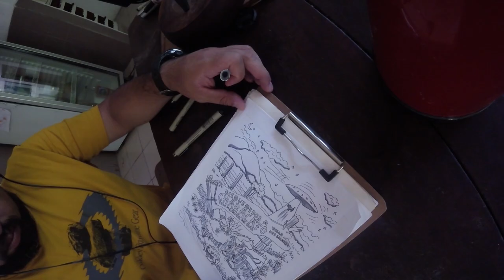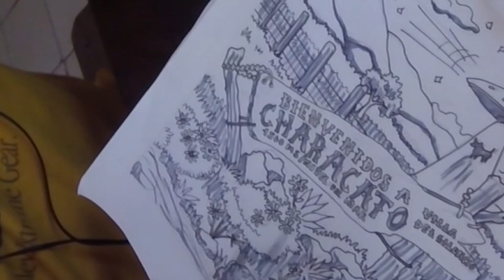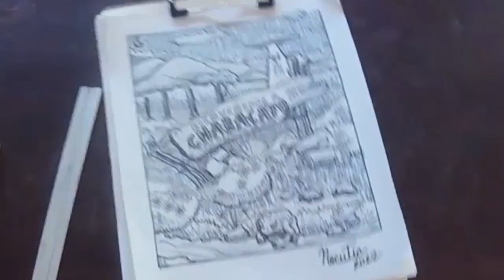CHARACATO LIFESTYLE STICKER & SKETCHBOOK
En  la Sierra Argentina , en Cerro Characato es un lugar muy tranquilo, estilo de vida es distinto al de una ciudad, es un pueblo con alrededor de 20 habitantes fijos, dedicados al turismo, algo interesante de Characato es que hace 2 años aproximadamente sufrieron un incendio muy fuerte en la sierra y que básicamente continúan recuperándose de ese duro golpe, aunado a la crisis sanitaria por covid han sido días muy difíciles para los pobladores.

En Characato se tienen reportes de avistamiento de ovnis por lo cual se me hizo muy interesante venir a conocer y la verdad vi estrellas fugaces y también luces que prenden y apagan, sin duda es un lugar místico. Aquí mi pequeño dibujo homenaje a este pueblito que me ha recibido con mucha hospitalidad.
En Characato puedes encontrar por las noches muchos sapos debido a que es un ecosistema sano y en equilibrio, ellos ayudan comiendo insectos entre otras cosas.